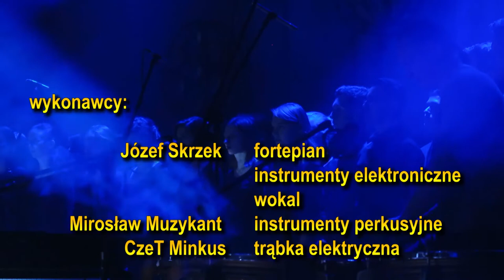"Children of the Stars, part 1" - Jozef Skrzek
"Children of the Stars, part 1" by Józef Skrzek: an excerpt from the documentary movie by Jerzy Grebosz from the multimedia concert "At the intersection of two infinities", directed by Adam Maj and with music composed by Jozef Skrzek, narration of Jerzy Grebosz, and literature texts of Krzysztof Niewrzęda and others. Jozef Skrzek plays keyboards, Miroslaw Muzykant - drums, Czet Minkus - electric trumpet. The Nowodworski Choir is conducted by Ryszard Zrobek. The multimedia concert was performed September 15th, 2019 in Auditorium Maximum in Krakow, during the Congress of Polish Physicists.